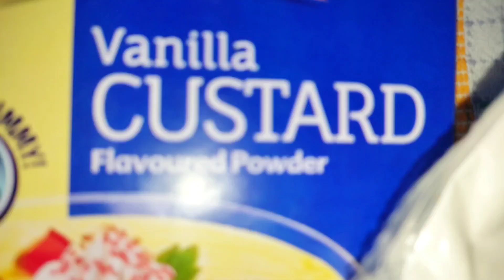Indulge in Homemade Custard: A Step-by-Step Guide for Beginners"/